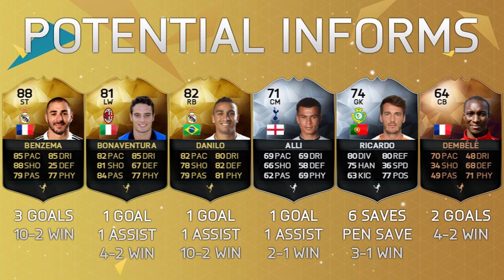FIFA 16 TOTW 15 Predictions! Ft. IF Bale, SIF Ozil, IF Mandzukic, IF Rodriguez & More!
ICYMI: MOTM Suarez came out last night :)
Who do you think will get an inform this week? Will there be a purple hero card or a MOTM card this week?

My fifa 16 team of the week predictions in text form;
There is a very high chance of a SIF Benzema / 2IF Benzema too, along with a possible IF Danilo :)
Which of these players would you like to see a player review on?